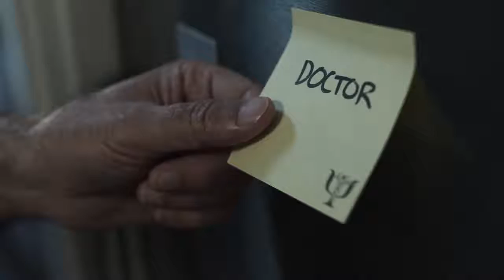Intención de oración del Papa para el mes de noviembre: por las personas con depresión.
Hoy se publicó el Video del Papa correspondiente al mes de noviembre, en el que el Papa Francisco manifiesta su cercanía con todas las personas que se sienten desbordadas en su día a día, sobre todo en los casos de estrés y depresión, y pide rezar para que reciban el acompañamiento necesario.